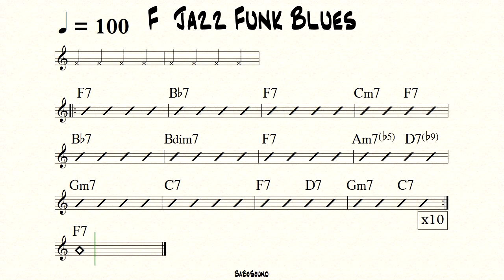F Jazz Funk Blues Backing Track For Piano & Guitar (BPM 100)